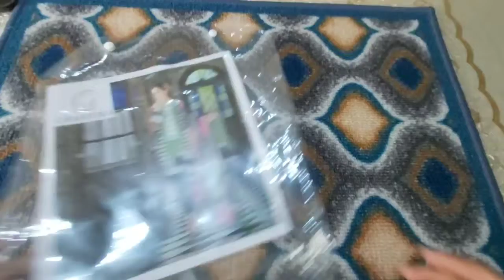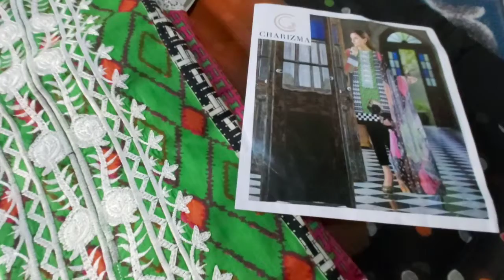Charizma Replica 2019